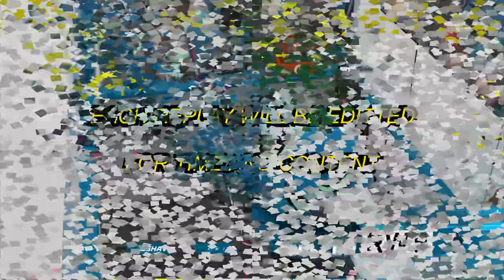CLASSIC BUSH LEAGUE HOCKEY: SHOWCASE GAME SERIES COMING SOON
THE INTRO FOR "CLASSIC BUSH LEAGUE HOCKEY: SHOWCASE GAMES SERIES"